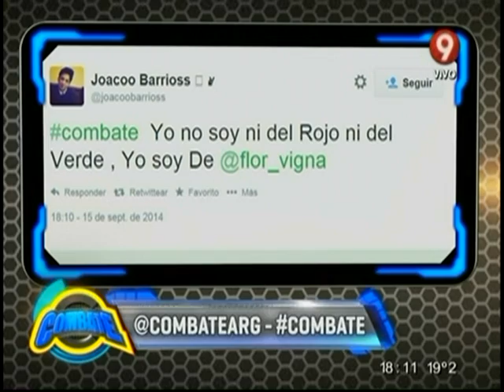Se define “Circuito de Piso” (15/09/14)